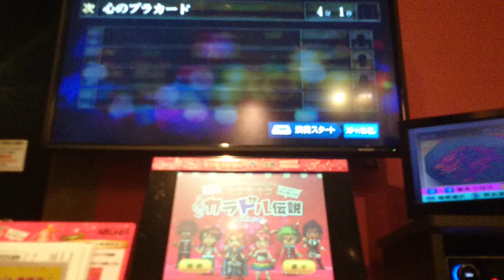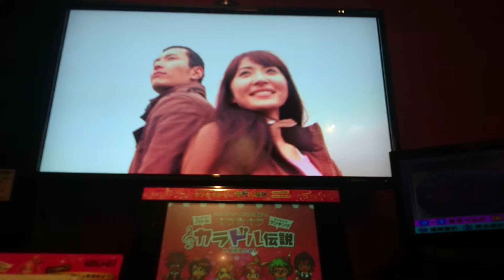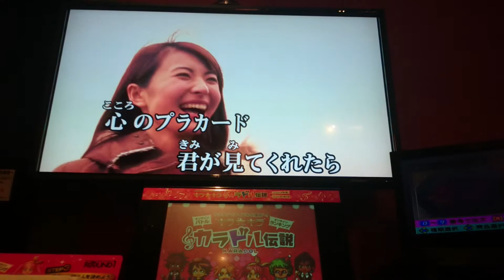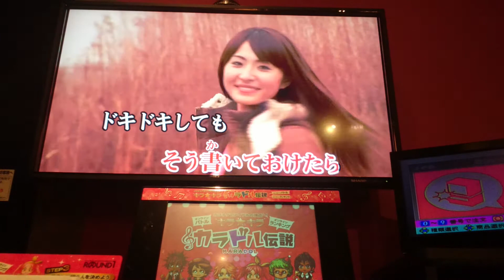心のプラカード / AKB48 [非公式] カラオケ練習ver.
作詞 : 秋元 康 / 作曲: 板垣 祐介 / 編曲: 武藤 星児

『気付いて、プラカード！』

みんなでAKB48を歌って踊ろう！
第6回AKB48選抜総選挙で選ばれた16人で歌う「心のプラカード」
ダンスの振り付けをラッキィ池田氏が担当。
伝えづらいこともプラカードに書いて伝えよう！

～選抜メンバー～　※順位順
1位 渡辺麻友　(AKB48　TeamB)
2位 指原莉乃　(HKT48　TeamH)
3位 柏木由紀　(AKB48　TeamB / NMB48　TeamN兼任)
4位 松井珠理奈　(SKE48　TeamS / AKB48　TeamK兼任)
5位 松井玲奈　(SKE48　TeamE / 乃木坂46兼任)
6位 山本　彩　(NMB48　TeamN / AKB48　TeamK兼任)
7位 島崎遥香　(AKB48　TeamA)
8位 小嶋陽菜　(AKB48　TeamA)
9位 高橋みなみ　(AKB48　TeamA)
10位 須田亜香里　(SKE48　TeamE)
11位 宮脇咲良　(HKT48　TeamKⅣ / AKB48　TeamA兼任)
12位 宮澤佐江　(SNH48　TeamSⅡ/　SKE48　TeamS兼任)
13位 横山由依　(AKB48　TeamK)
14位 生駒里奈　(乃木坂46 / AKB48　TeamB兼任)
15位 柴田阿弥　(SKE48　TeamS)
16位 川栄李奈　(AKB48　TeamA)

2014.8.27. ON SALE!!